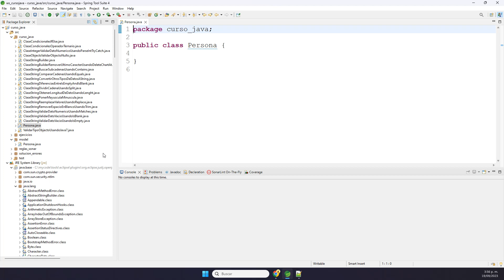Solución (FIX): Eclipse & STS4: Type name is not valid. The type name 'XX' is not a valid identifier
👨‍💻🛠️ *Cursos sobre Otros Editores y Entornos de Desarrollo Integrado* ⤵️